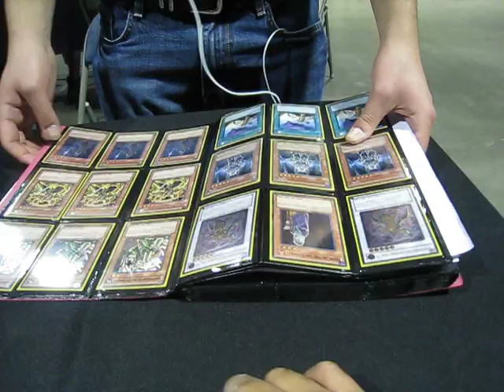YCS Long Beach - Hanging Out with Anthony Pascariello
Hanging out with Anthony Pascariello who was Top 4 at YCS Atlanta with Wind-Ups!